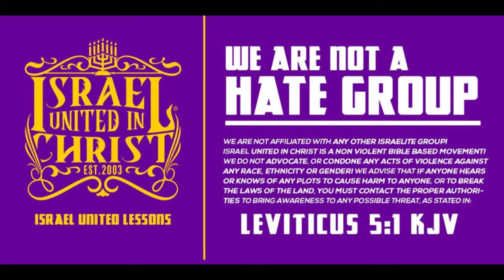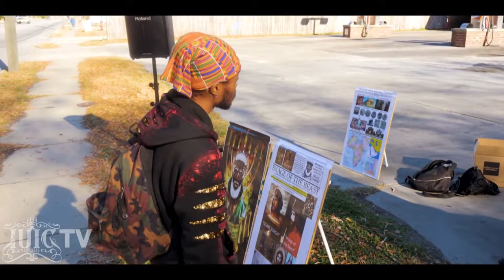IUIC | Beware, Your Life Has A Deadline!